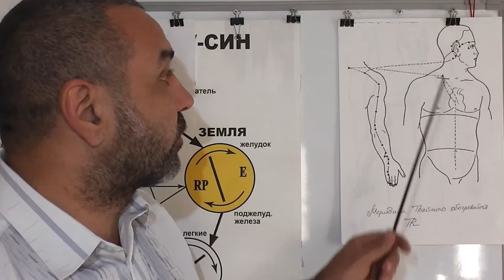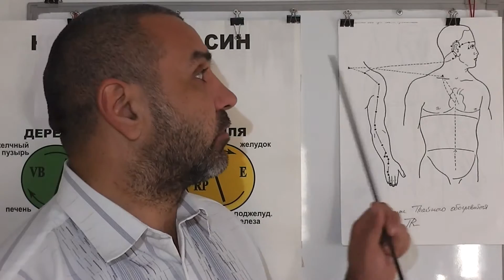Болезни наружной части глаза.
Боль, боли и Заболевания Наружной части глаза. Узнайте с видео-лекциями Доктора Константина как помочь себе с помощью акупунктуры и 12-ти меридианами.